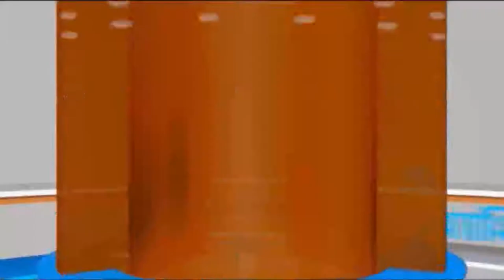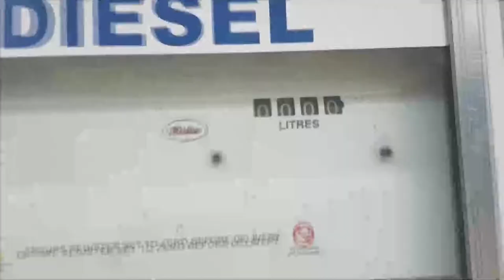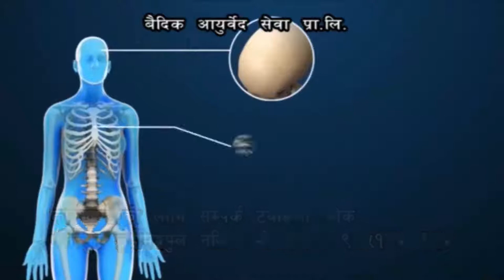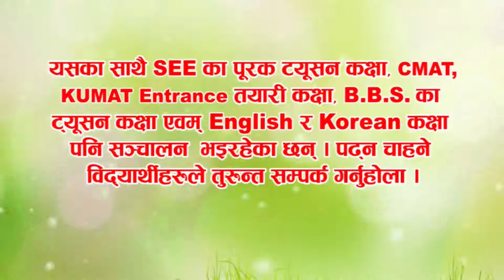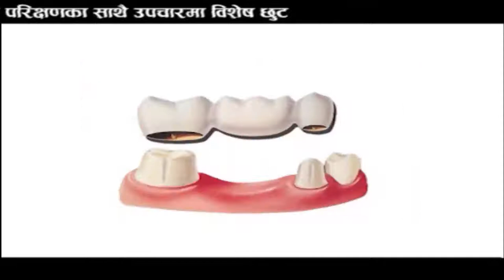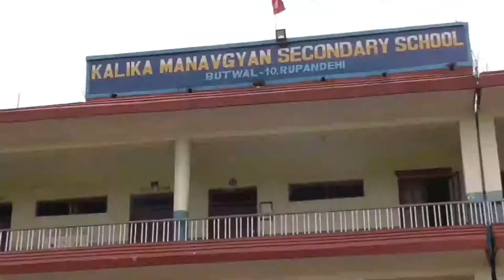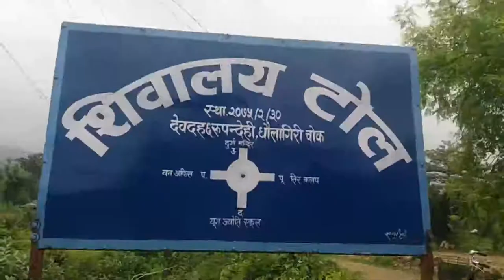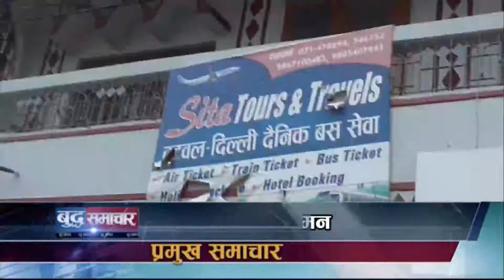बुद्ध समाचार || 2075 Ashar 13 AM || Buddha TV